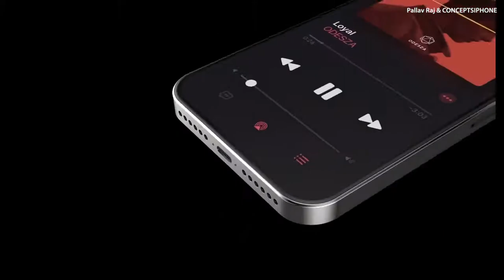Introducing iPhone 12 Concept — GadgetHome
iPhone 12 Introducing video 2020 — Apple. All-new iPhone 12 and iPhone 12 Pro is Finally HERE with Notchless Display and Quad Camera!